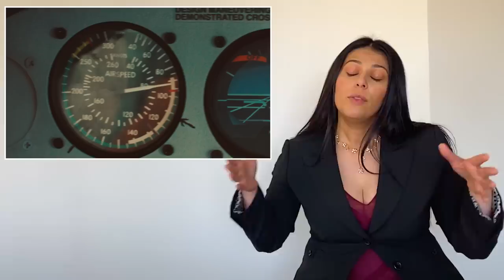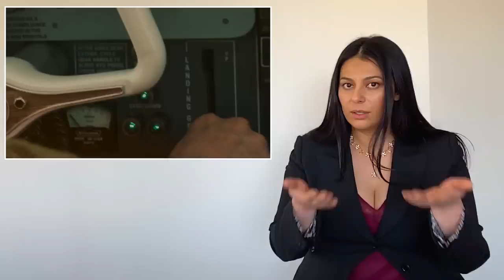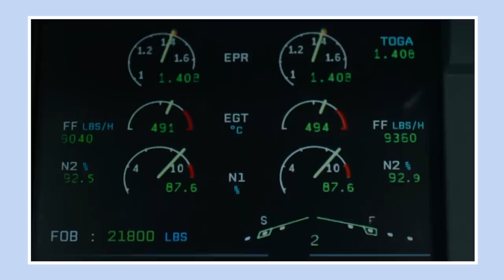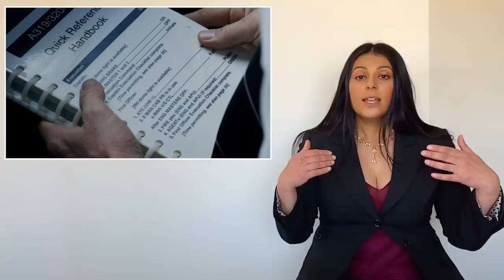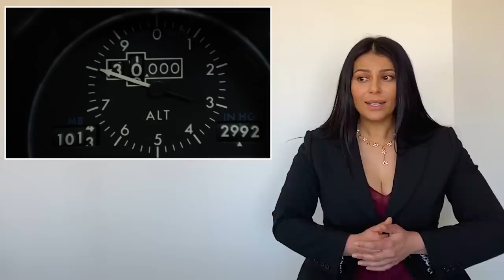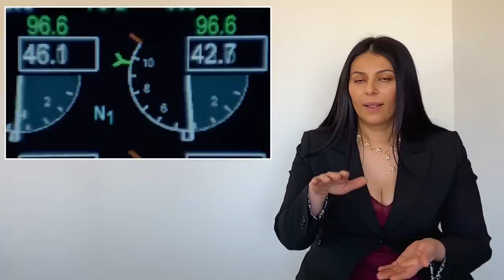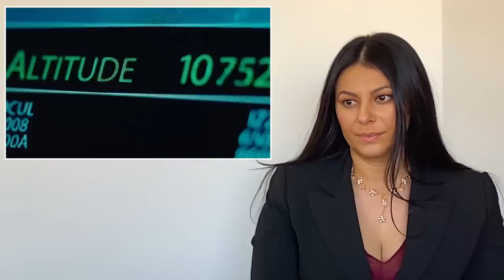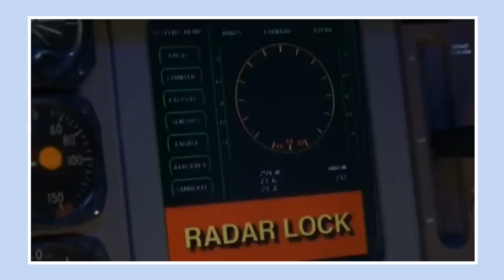Airline Pilot Breaks Down Airplane Flying Scenes From Film & TV | WIRED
Airline captain Fatima Shafi examines scenes depicting airplanes from movies and television. Why do the pilot and copilot repeat what each other are saying in 'Sully'? Does weight really affect an empty aircraft like in the Tom Cruise film 'American Made'? Do pilots lie to passengers when they say they'll only have to wait, "another 30 minutes"?

Fatima Shafi is a captain for a major US commercial airline and is also a former avionics engineering officer for the Pakistan Air Force.